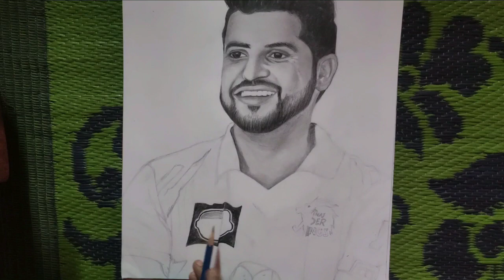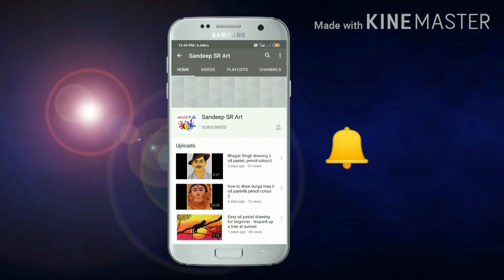Suresh Raina(Chinna thala) pencil sketch || step by step